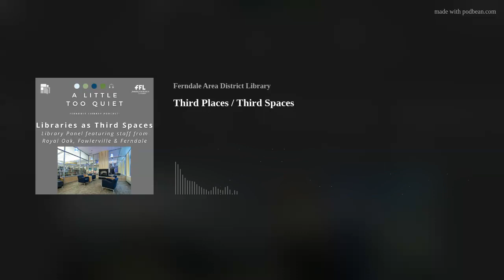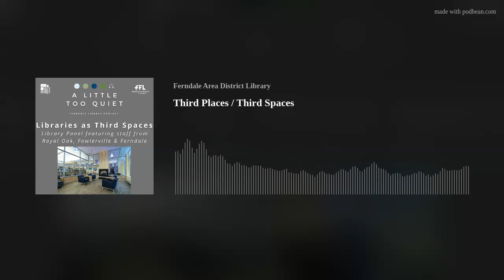Third Places / Third Spaces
We went ahead and recorded an entire episode using the phrase "Third Space," which is used significantly less than the original phrase: "Third PLACE." But oh well. As library staff, we like the word "space" because it just seems to imply much more possibility! Anyway, whether you say "Third Place" or "Third Space," the idea is simple: it's not your  workspace, it's not your home space, it's your THIRD SPACE..., a communal space where you can exist, relax, be creative, and ideally not be expected or required to pay any admission or purchase something in order to be there.
Your library is here for you. Comfy furniture, free wi-fi, and a relatively quiet--though not TOO quiet--atmosphere. It has always been, and remains, an ideal third "place"!
TODAY: We have guests from the Ferndale Library, the Royal Oak Public Library, and the Fowlerville District Library, sharing their thoughts and perspectives on this subject, as well as talking about some of their own favorite "spaces" in their libraries.